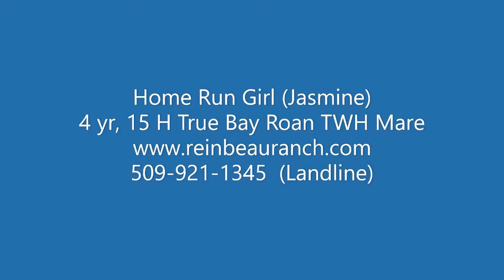Jasmine Home Run Girl - SOLD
Jasmine - Home Run Girl - 15 H Foaled5-6-2018  One of a kind for SURE!!!   Loves to trail ride, crosses anything and everything you point her at, comfortable with livestock, traffic safe, and loves to please. Jasmine is easy to catch, gets along with mares or geldings.  Jasmine will ride great in a group or by herself, cross water, logs, etc... She is super friendly, stands for everything you want done on her or to her, never a fuss or fight.  Amazing girl and super well-bred too!!!